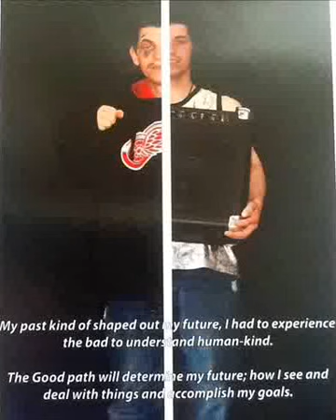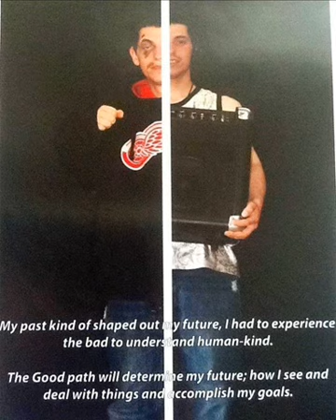Self Conscience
Rap Instrumental (Rare)

-not my beat search up top for producer
KomicMaka